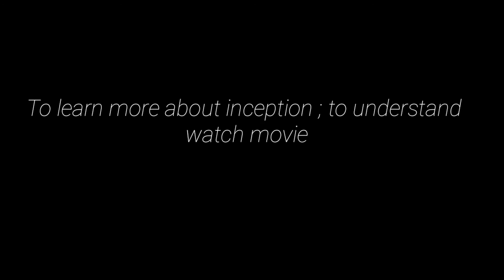Inception|A new way of review by a short film|project 6|தமிழி DotCom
Dream theft...